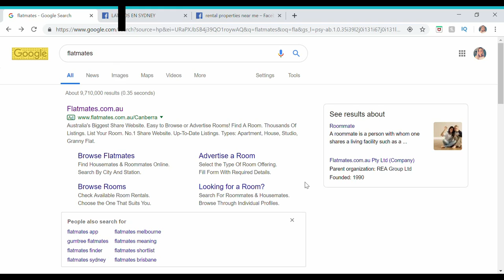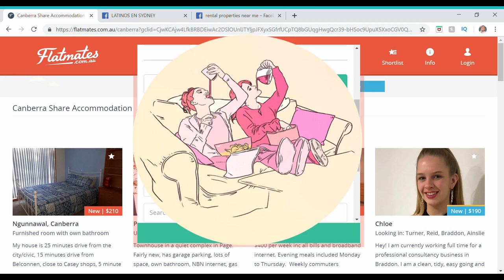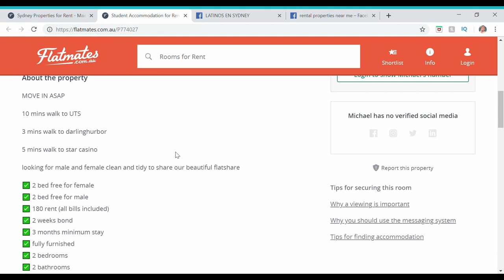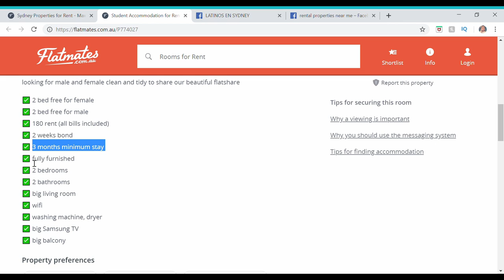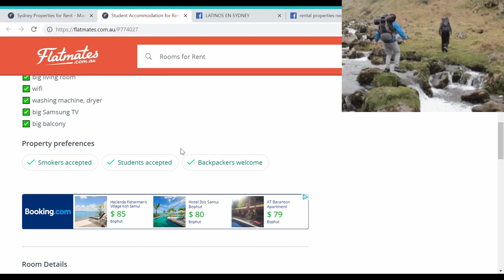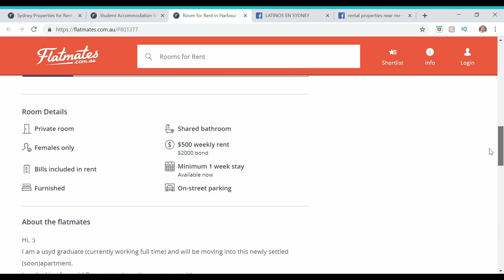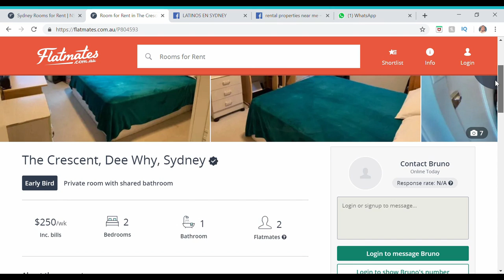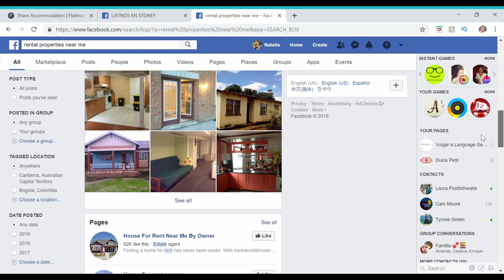Arriendos en Australia + Tips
Antes que nada quier darles las GRACIAS porque ya somos 1k 🎉 en el canal, no olviden compartir el video para que este canal llegue a muchas más personas.💕😊

Muchos me preguntan sobre el tema de los arriendos ¿Es caro? ¿Mejor compartir? ¿Donde puedo buscar un lugar para vivir?
Todas esas preguntas y más te las resuelvo en este video.

0:00
primera parte del video: Flatmates
7:16 bonds/depósitos
17: 30 Facebook paginas de latinos
19:07 Rental properties near me
19:45 Apartamentos reales en Sydney